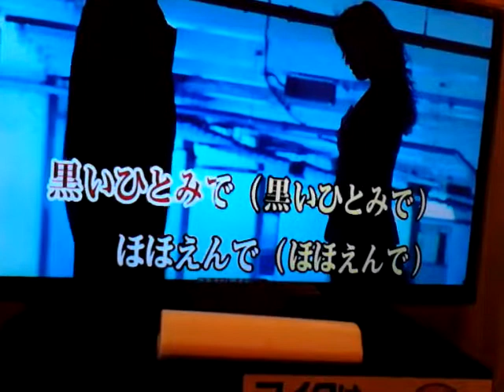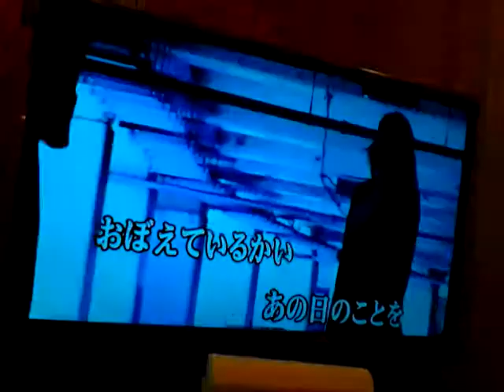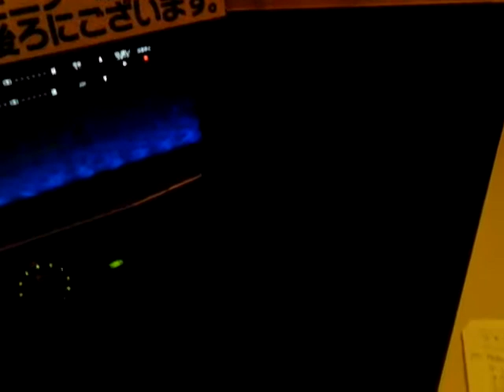れんげ草、ビリーバンバン、六本木セマシ、カラオケ